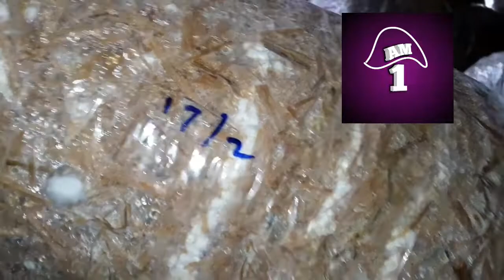how to prepare casing soil for mushroom cultivation | how to use soil in milky mushroom cultivation.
casing soil process| for milky mushroom cultivation| how to make casing soil for mushroom cultivation | how to prepare casing soil | kalan | kalan valarpu.